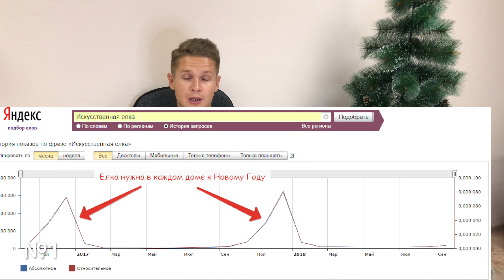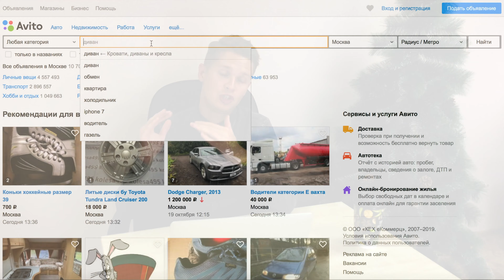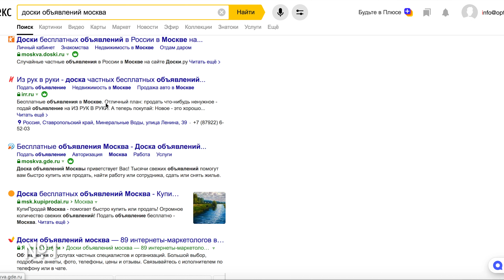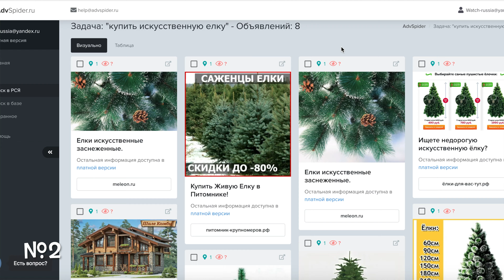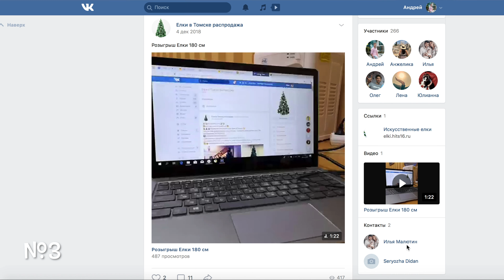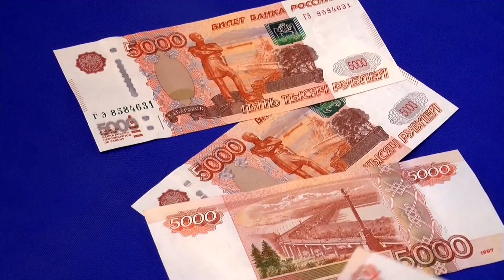Продажа искусственных ёлок как бизнес. Личный опыт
Сегодня я расскажу про бизнес, который подойдет для предпринимателей, не имеющих опыта в продажах. Бизнес на продаже искусственных елок. Для начала хочу сказать несколько плюсов, почему стоит продавать искусственные елки перед Новым годом.

Елки - очень востребованный товар в сезон. А если говорить о пушистых искусственный соснах, то они еще имеют WOW эффект, за счет чего продажи увеличиваются. Именно этот тип елочек я продаю из года в год и о них сегодня расскажу поподробнее.
Искусственные елки не требуют специальных условий хранения. Они не вянут, их не нужно поливать, они компактны.
Елки не имеют обязательства в сертификации.
Конкуренция распределяется по районам, что дает шанс заработать каждому. Кстати, в маленьких городах проще заработать, чем в мегаполисах.
Большое количество поставщиков. Поставщика можно искать в своем городе или заказывать из Москвы.
Хочу добавить, что продажа искусственных елок перед Новым годом имеет хорошую мотивацию заработать себе на новогодние каникулы. У Вас есть Death Line и Вы стремитесь всё успеть до 1 января.
Поставщика елок сначала нужно искать в своем городе или в близлежащих городах. Если попытка неудачна, то стоит найти проверенного поставщика из Москвы. Кстати, мы занимаемся продаже искусственных елочек оптом и за многие годы опыта нашли самую ходовую и качественную модель елочки по адекватной цене

Есть 2 основных способа: через интернет или через оффлайн точки продаж.
Я буду рассказывать именно про продажу искусственных елочек через интернет с использованием офиса, так как имел только такой опыт. Знакомые, которые продавали через точки продаж в торговых центрах кое-как вышли в ноль. Я всё-таки хочу сегодня показать связку, при которой Вы будете зарабатывать, а не пытаться выйти а плюс.